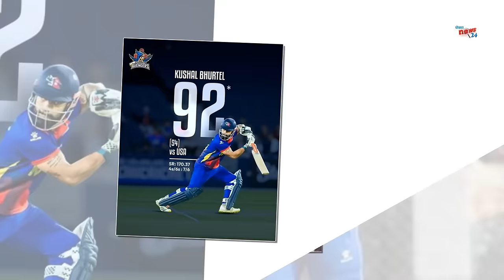ताेडियाे USAकाे घमन्ड||टि२० सिरिजमा नेपालकाे कब्जा|| सुपरओभरमा घुडाटेक्याे Usa